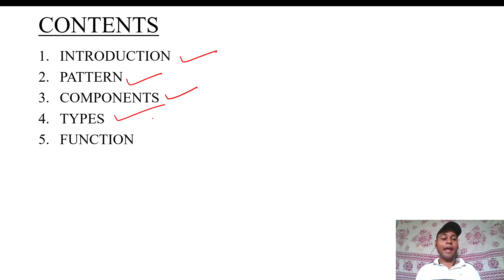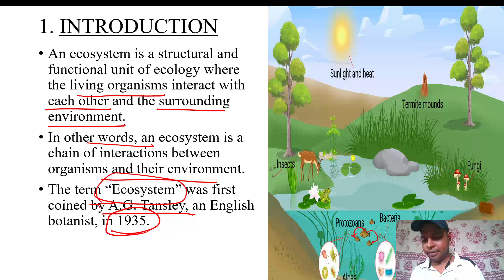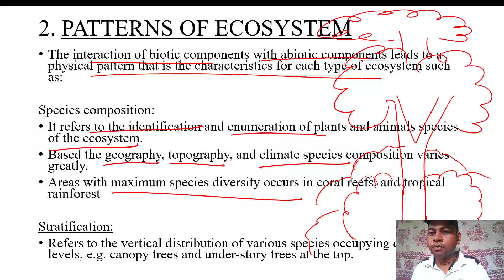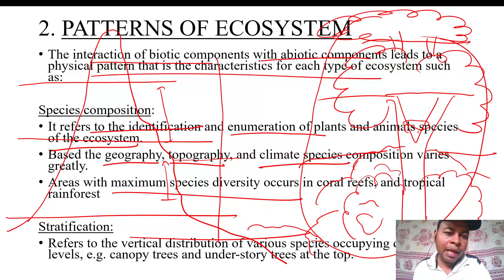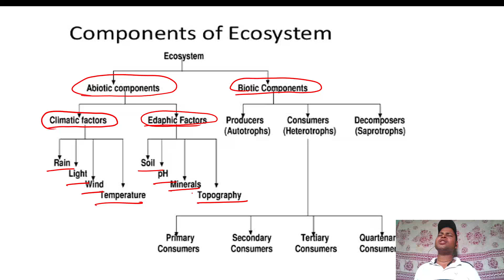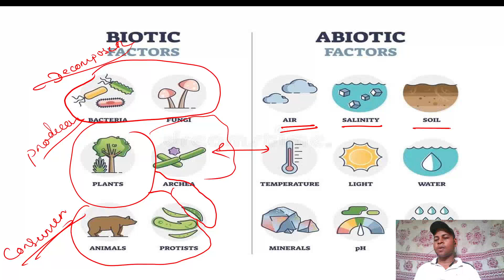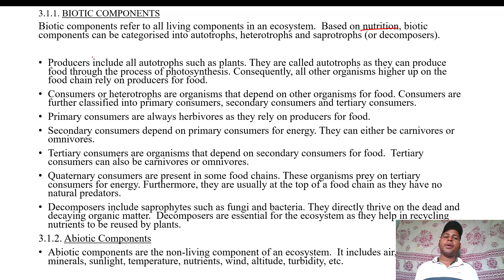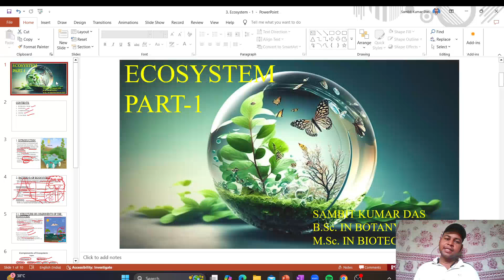Ecology Part 1 | Class 12 Biology CHSE Odisha | Ecosystem & Environment in Odia | MatSciOdia